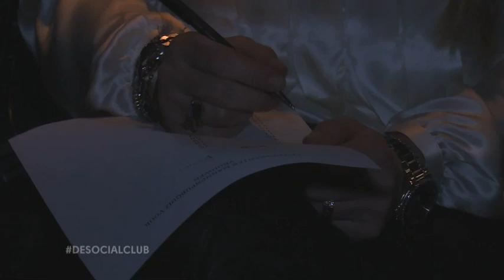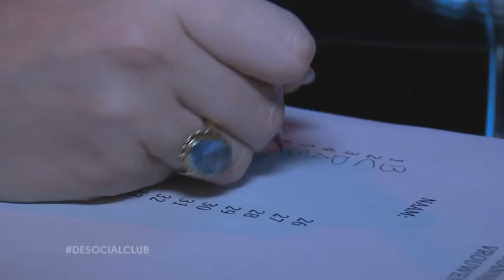De Social Club DTV Mannenkunde met Jan Heemskerk